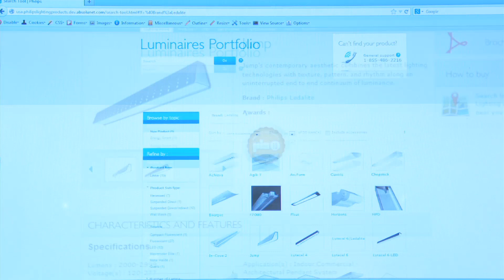Philips Visionnaire Canada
L'éclairage de l'avenir est conçu par Philips, mais réalisé pour vous. C'est pourquoi, chaque jour, Philips met à contribution les forces de ses marques afin de vous offrir les solutions d'éclairage de demain.